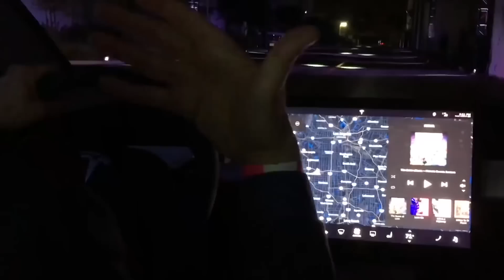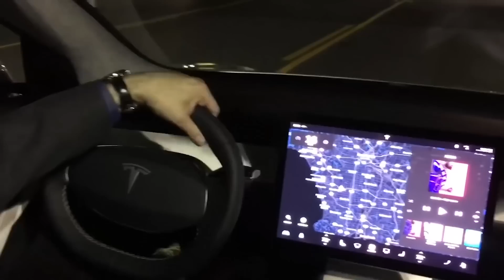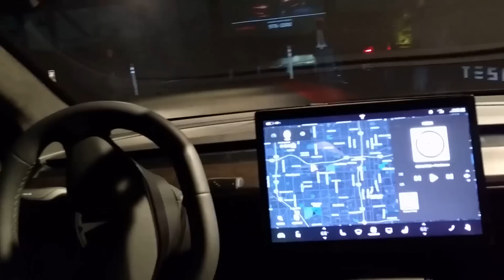Tesla Model 3 hakkında Her Şey: Otomobil Dünyasının Yeni Yıldızı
Tesla'nın yeni nesil elektrikli otomobili gerek tasarımı gerekse de teknolojileri ve fiyatı ile otomobil endüstrisinde dengeleri değiştirmeye geliyor, en azından Elon Musk'ın açıklaması bu yönde. Peki Tesla Model 3 nasıl bu kadar iddialı olabiliyor, tüm detaylar videomuzda.